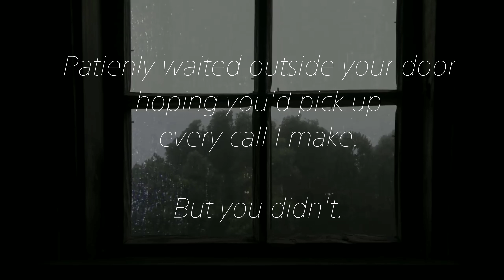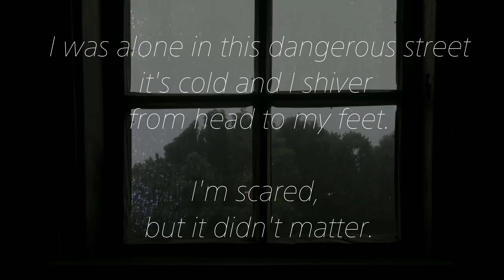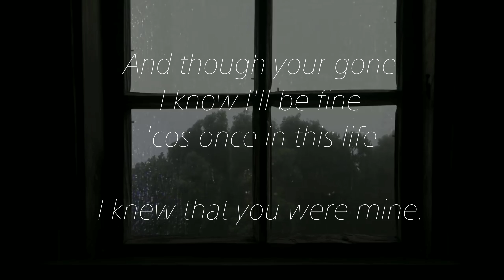Anesthesia - Charm (lyric video)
Song : Charm
Band : Anesthesia